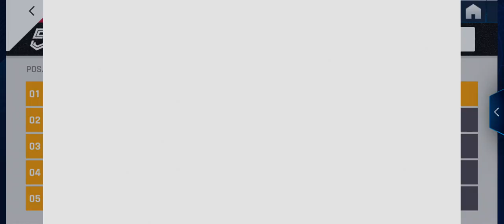Asphalt 9 [Touchdrive] So My Prediction Was Correct I Got Tier 4 And Got The Key ✌️🤟